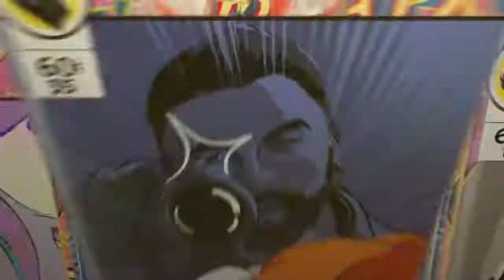Noah Baker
SHAREfactory™